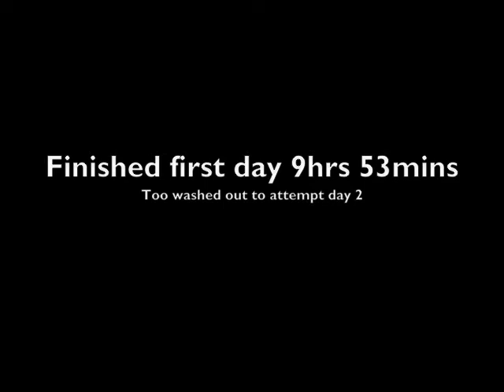LAMM 2008 Glenfinnan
The Lowe Alpine Mountain Marathon 2008, Glenfinnan
A 2-day race held in a surprise location in Scotland. This video is from Day 1 where we finished 101 out of 120 in 9 hours and 53 mins. It's just day 1 as I was too ruined to even attempt day 2.